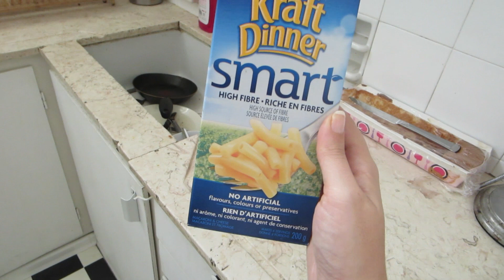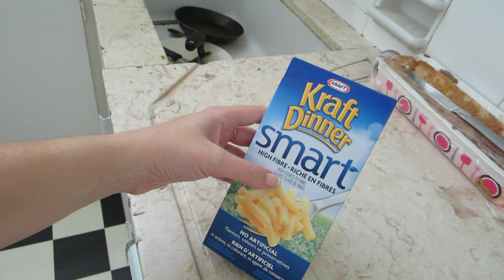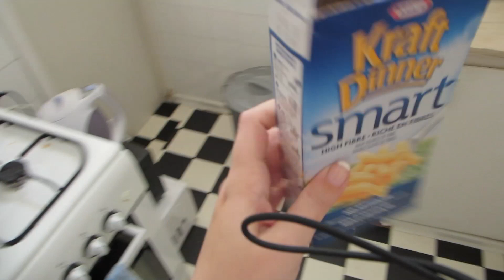First Vlog! Mac&Cheese, ♥ 2 ♥ וולוג ראשון בערוץ החדש!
ברוכים הבאים לערוץ החדש! זה המקום הסודי רק לחברות האמיתיות שלי.
איזה כיף לשתף אתכן בחיים האישיים שלי!

. ואם את לא חברה שלי. ביי!